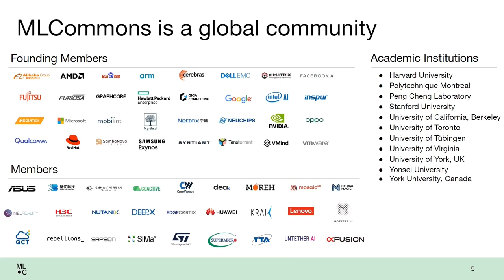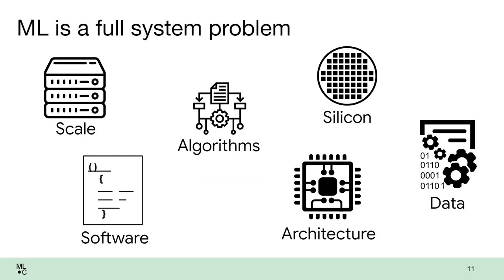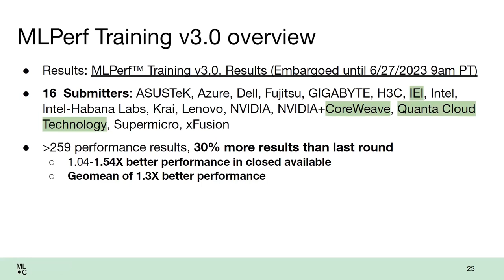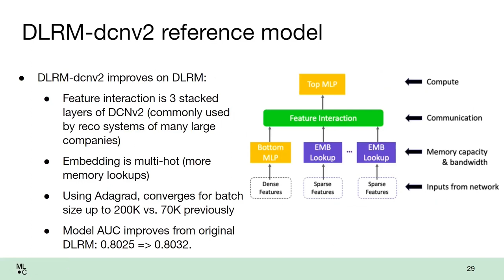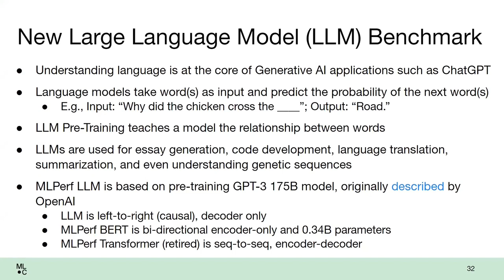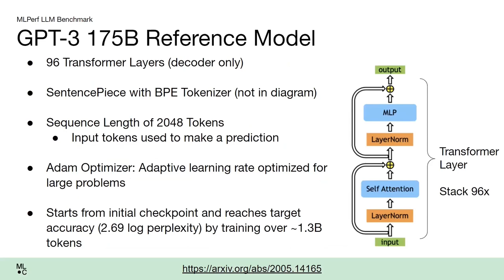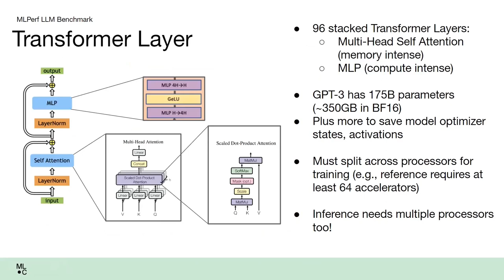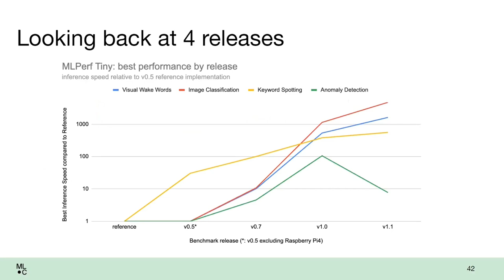MLPerf™ Training v3.0 and Tiny v1.1 Results Press Briefing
MLCommons executive director David Kanter briefs members of the press on the new MLPerf™ Training v3.0 and Tiny v1.1 results. Training v3.0 adds two new benchmarks. The first is a large language model (LLM) benchmark using the GPT-3 reference model, and the second is an updated recommender benchmark using the DLRM-DCNv2 reference model. Additionally, both Training v3.0 and Tiny v1.1 include first-time submitters.

Read more about the results and new benchmarks in the news release